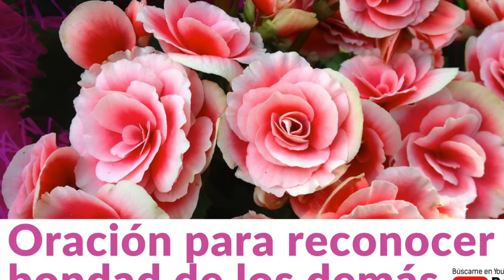Oración para reconocer la bondad de los demás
* ¿Me invitas un cafesito ☕?
* Si tienes un testimonio de conversión o un milagro en el que esta Parroquia Digital te haya ayudado, compártelo conmigo a: en el título del correo escribe: Testimonio